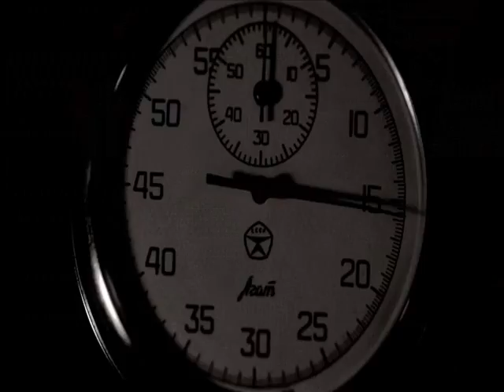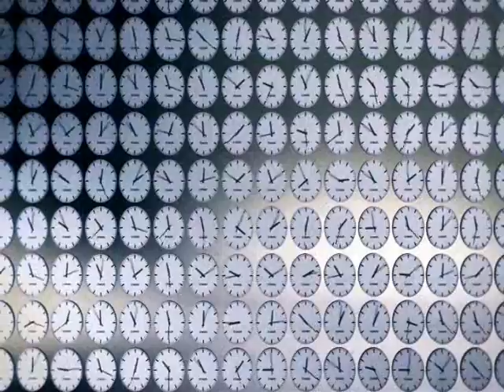Faultline - Clocks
Your love means everything, 2014